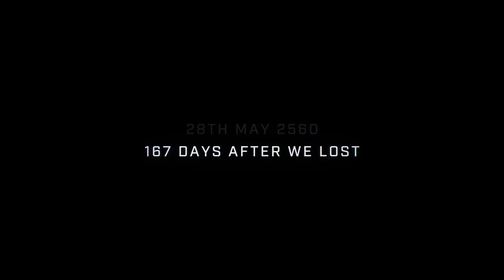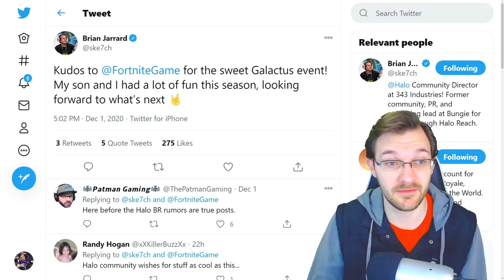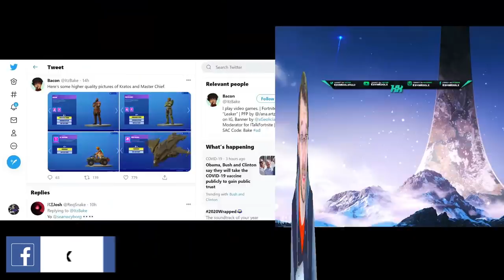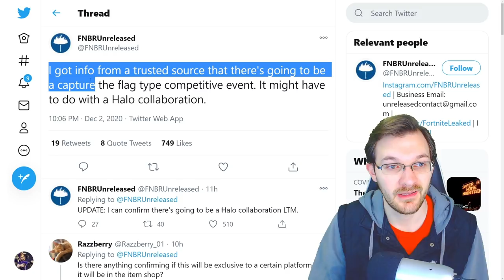Halo in Fortnite Leak Show Master Chief and MORE! Tied to Halo Infinite Promotion? Halo News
Timestamp
Intro - 0:00
Halo in Fortnite leak - 1:16
Why a Halo x Fortnite collaboration is Great! - 4:58
Tied to Halo Infinite Promotion and Battle Royale? - 6:16
Thank you for watching! - 8:36

In this Halo Infinite news update we discuss the recent Halo leak of Halo content in Fortnite. Master Chief in Fortnite as well as many other items like the Little Warthog, Gravity Hammer and Pelican in Fortnite do look legitimate. Could this Fortnite Halo leak be accurate well this Fortnite leak has been officially confirmed and the source is just saying that it's confirmed. Though these Halo in Fortnite leaked images do look accurate to Fortnite gameplay and Fortnite customization. The Halo Fortnite skins look to offer Fortnite customization some awesome Halo flare. This Fortnite news comes right when Halo Infinite release date should have happened. Could this Halo Fortnite leak be tied to Halo Infinite promotions and possibly hinting at a Halo Infinite Battle Royale mode? It would make sense to put Halo advertisement in Fortnite when a Halo Infinite BR mode exists. Now that Halo Infinite battle royale is total speculation on my part though it would make sense with Halo Infinite Fortnite leak images to a Halo Infinite Battle royale mode.